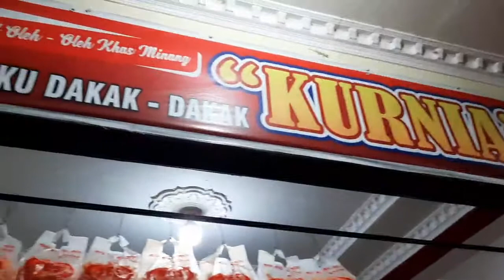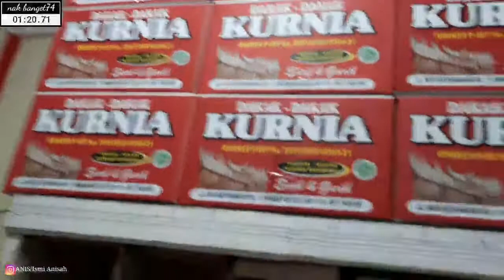PUSAT OLEH OLEH KHAS MINANG || SIMABUR BATU SANGKAR || TUNGKU DAKAK DAKAK KHAS MINANG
Dalam perjalanan dari Padangpanjang menuju Batusangkar , diJl Raya Simabur, Batusangkar ada sebuah rumah bertuliskan Tungku dakak-dakak di tepi jalan yang menjajakan Makanan.
Simabur adalah salah satu nama Nagari yang terletak di Tanah Datar.
Di bangunan yang bertuliskan tungku dakak-dakak ini selain sebagai tempat menjual, ternyata sekaligus merupakan rumah produksi, sehingga kita bisa mencicipi hasil berbagai produksi yang jual disitu langsung dari tungku (kalau mau) dalam keadaan hanga-hangat.
Dakak-dakak bentuknya seperi kerupuk dalam ukuran mini, terbuat dari bahan dasar tepung beras yang tentu saja sudah dicampur dengan bumbu-bumbu hingga rasanya gurih dan kalau dimakan menimbulkan bunyi kriuk-kriuk renyah.